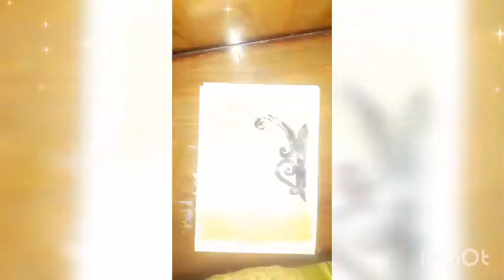Scholer sheet painting | lamp painting...